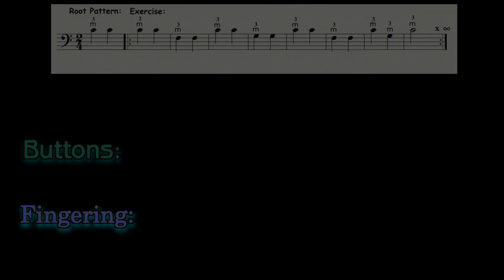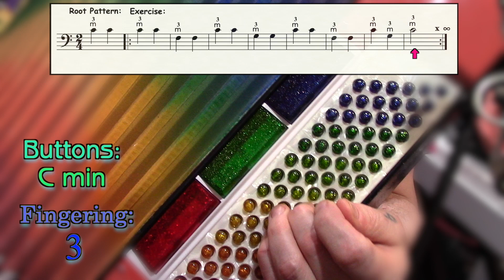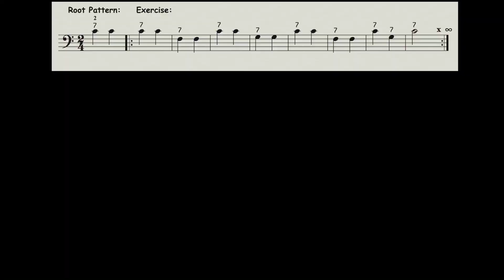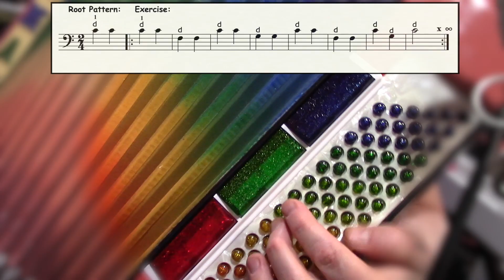Amazing Accordion Button Exercises 2: Minor Chord, 7th, and diminished button. Ex. 0.3 - 0.5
Go to Minor Chord Button Exercise: 0:31
Go to 7th Chord Button Exercise: 1:44
Go to Diminished Button Exercise: 2:46

This video contains three exercises: Minor chord button, 7th chord button, and the diminished chord button.  I play each exercise three times, ones slowly, once a little faster, and once a little faster still. You should play through each speed until  you can execute it accurately and reliably.